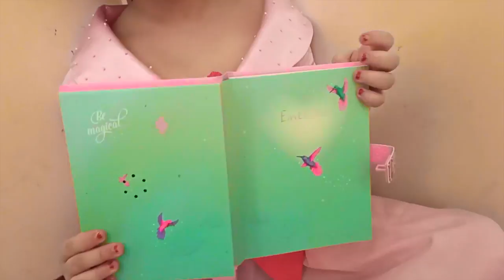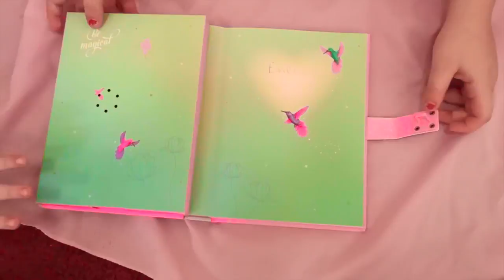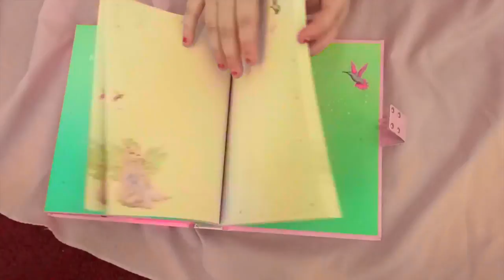TOPMODEL Journal with PASSWORD and sound Depesche Diary